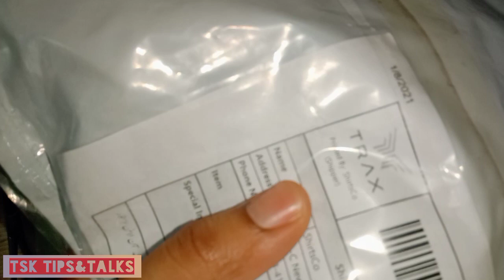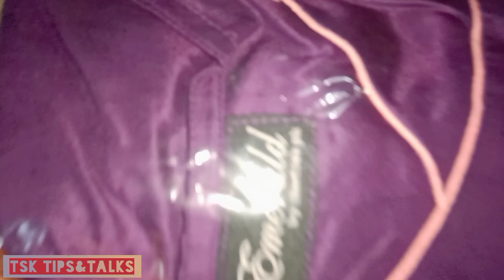Emerald by shirt co frock review || emerald frock unboxing and review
This video is about unboxing of a new brand which is emerald by shirt co.

First time I buy a linen frock from this brand and in this video I will tell you about my experience

You can check quality of frock in this video.
In my opinion total money  lost.

This is unpaid video and hope you will like it.